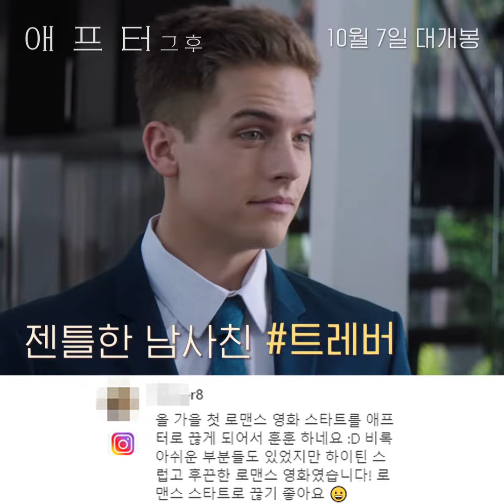[애프터: 그 후] 리뷰 예고편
"잊고 있었던 연애세포를 재생성 시켜준 영화" 👩‍❤️‍💋‍👨
"귀여운 쿠키 영상까지 갓벽했다" 😍
애프터그후 실관람 리뷰 예고편 대공개!